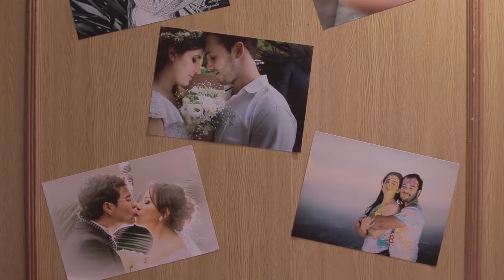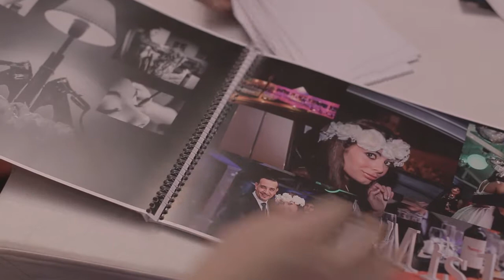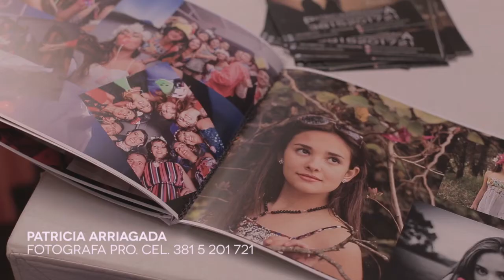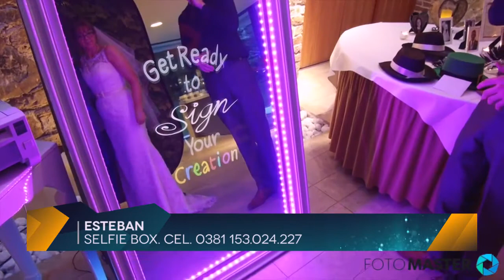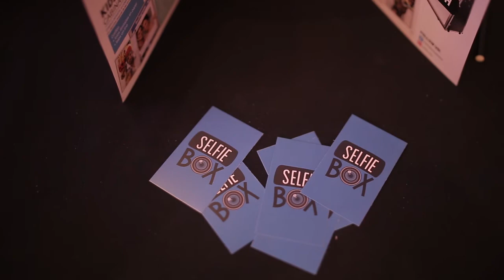la fotografia para tu evento, y cabinas, espejos magic mirror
Patricia Arriagada, fotografia para eventos.
Esteban, selfie Box y espejos magicos para eventos.